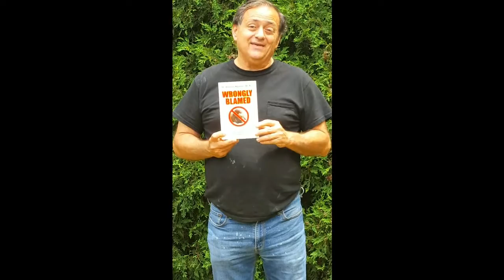The Deadly Experiment: The Conspiracy is REAL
Join us for this brief video as Rick dishes up some valuable knowledge on what's to come.